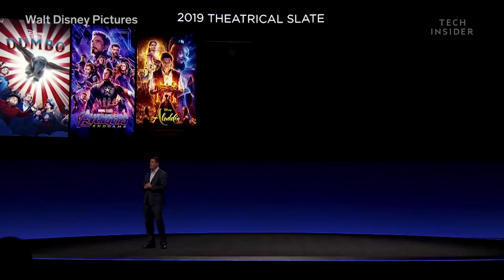Disney+ Streaming Service Details Finally Revealed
Disney finally revealed the details of its long-awaited streaming platform. Titled Disney+, the service will have just about every Disney movie and TV show, including “The Lion King,” “Snow White,” and “Mary Poppins.” It will also have all the shows and movies from Disney’s Marvel, Star Wars, and Pixar properties, along with original shows for each franchise. Marvel heroes like Falcon, Winter Soldier, and Scarlet Witch are all getting shows, and there will also be live-action spinoff shows for the Star Wars franchise.

The platform is set to have more than 500 movies and 7,500 TV shows and will launch in North America this November. Pricing will be $6.99 a month with an annual plan costing $69.99.